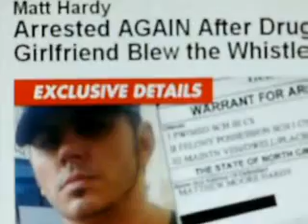Matt Hardy's Arrested Again For 3rd Time Part 2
Matt Hardy's Arrested Again For 3rd Time Part